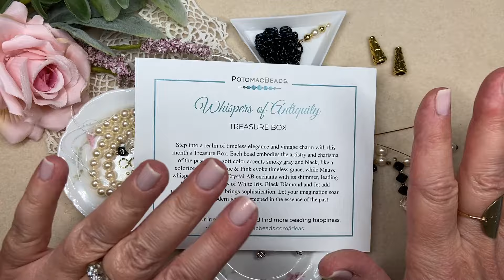PEARL TREND DESIGN: May Potomac Treasure Box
This is my second project with this lovely box and it incorporates several jewelry trends that are in style and lovely. This design incorporates the pearl trend as well as the bold jewelry trend in a contemporary and updated piece.
If you are interested in the monthly subscription boxes available from Potomac Beads the link is
On my nails: Kur Illuminating Nail Concealer Bubble